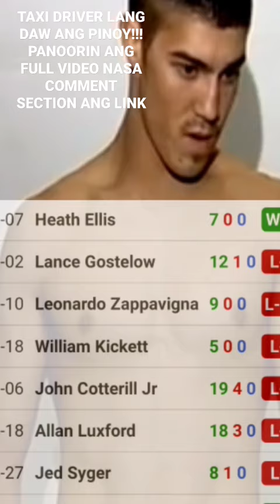PINAG SIGAWAN NA TAXI DRIVER LANG ANG PINOY! PINAHIYA KA TULOY!